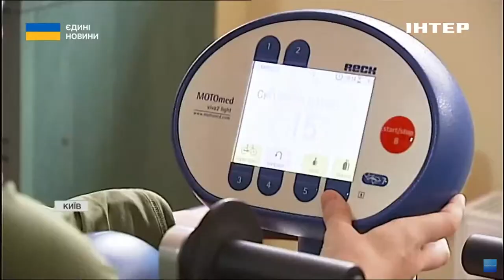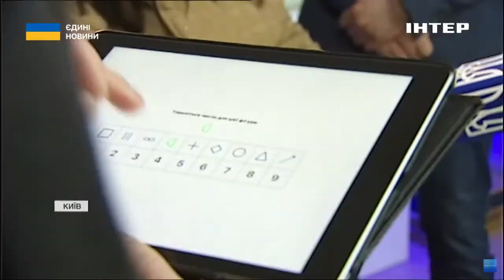У Києві запрацював реабілітаційний центр "Лісова поляна"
В Україні з'явиться ще один центр вдосконалення для реабілітологів. Там спеціалісти зможуть підвищити свою кваліфікацію. Про важливість цих закладів - розкаже Валерія Глущенко.